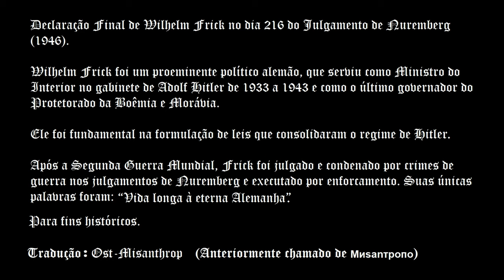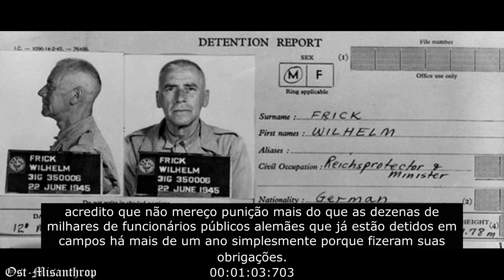Declaração Final de Wilhelm Frick no Julgamento de Nuremberg - Legendado PTBR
Para fins históricos.